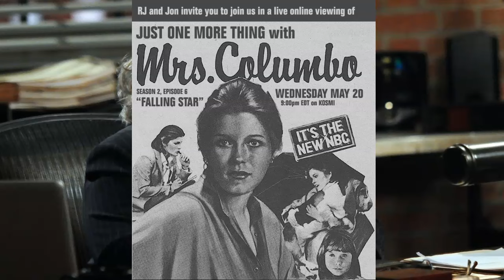Here's Why the MATLOCK TV Show Might Be in BIG TROUBLE!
Yep, there's a new show called "Matlock" slated to premiere on CBS later this year.  I'm tempted to call it a reboot...but, then again, is it really?  Part of me thinks that good ol' Andy Griffith might be rolling in his grave.  Watch this video to find out more!

LIVE STREAM CONTEST RULES:
2. Not every live stream will have a contest.  Some will.  Some won't.
3. Everyone can participate.  Other than being on hand to enter the drawing, nothing else is required.
4. Everyone has the same chance of winning.